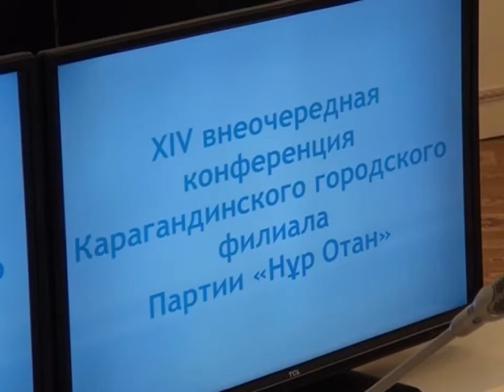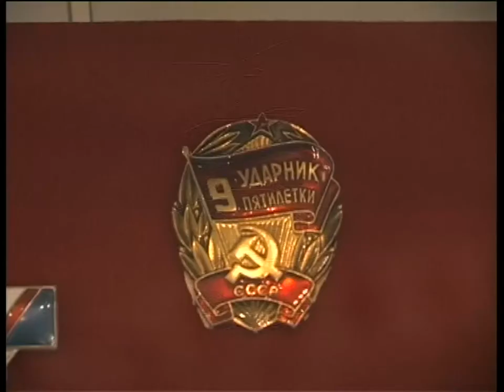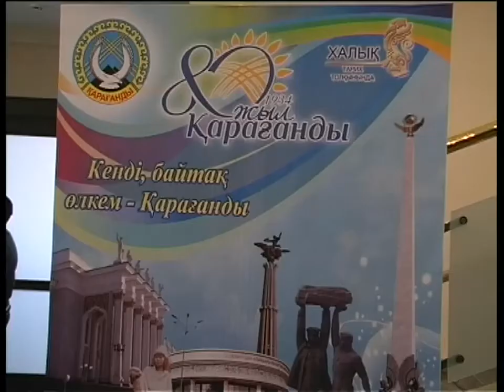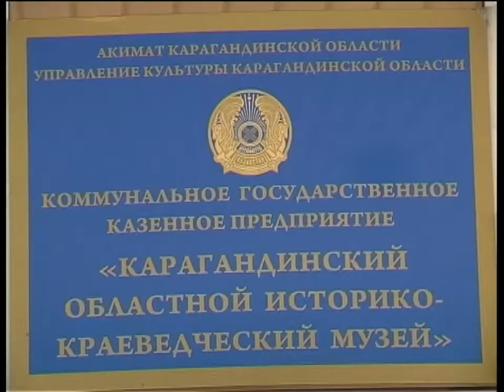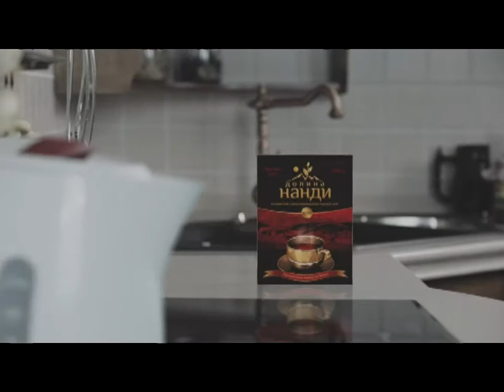Новости канала Первый Карагандинский - 07/02/2014